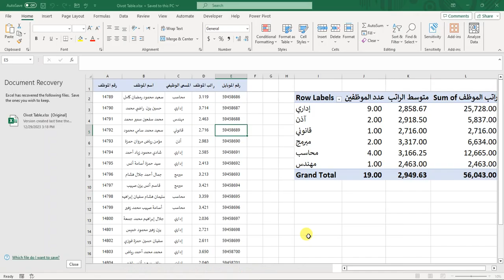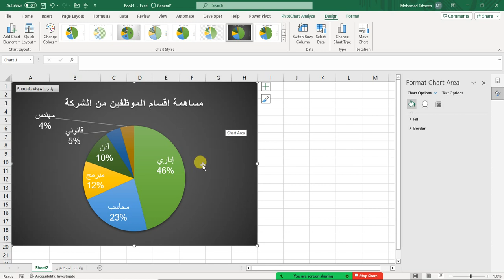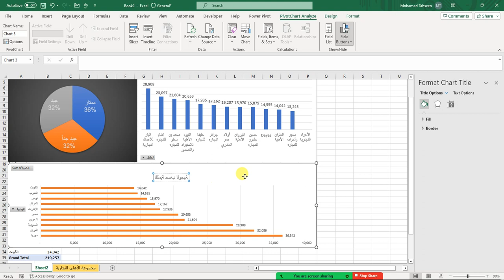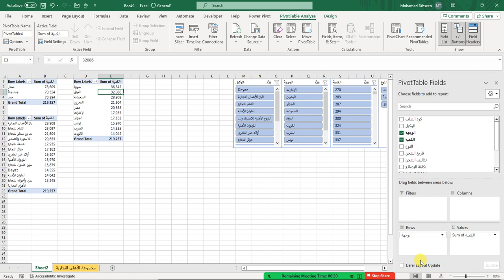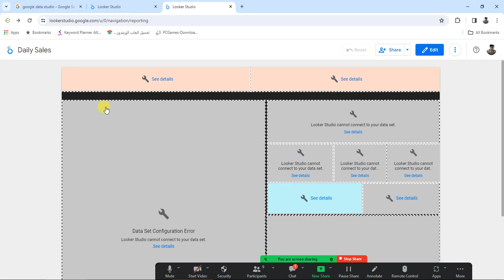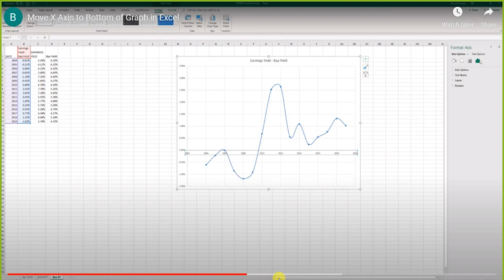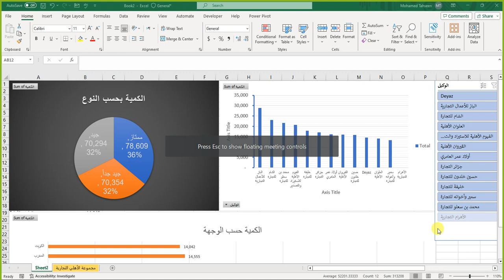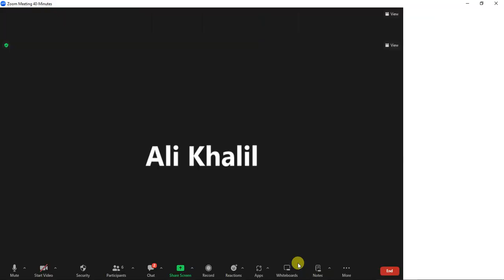Session 4 - Charts - ازاى تعمل رسم بيانى واحصائى فى الاكسل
المحاضرة الرابعة فى الاكسل - اعرف كل حاجة عن الرسم البيانى Chart

محاضرة
الاكسل
الجداول الإلكترونية
تصميم الجداول
إدخال البيانات
تنسيق الخلايا
حسابات الجداول
الصيغ والوظائف الحسابية
البحث والفرز
الرسوم البيانية
الاستيراد والتصدير
الإحصائيات
الجداول المشتركة
الجداول الديناميكية
النسب المئوية
الدوال الحسابية المتقدمة
الحلول المنتظمة
القوائم المنسدلة
الجداول الملحقة
الإدارة الدراسية
العمل المنزلي
الجداول الزمنية
الميزانيات الشخصية
التحليل المالي
التقارير المالية
الجداول القائمة على المنتجات
البيانات الكبيرة
التحليل الاحصائي
تصميم الجداول للتقارير
النماذج والقوالب
التكلفة والميزانية
الجداول المالية
إدارة المخزون
الجداول الرياضية
الرياضيات المالية
تحليل الأعمال
المحاسبة
النقاط البيانية
إدارة المشاريع
النماذج الديناميكية
النماذج المعقدة
التقارير الفنية
الاستخراجات البيانية
تحليل الأداء
النماذج الاقتصادية
إدارة الإنتاج
تحليل الأداء المالي
التحليل الاقتصادي
إدارة الأعمال
تحليل السوق
النماذج المحاسبية
إدارة المخاطر
النماذج الاجتماعية
الإدارة العامة
تحليل الأداء العلمي
النماذج العلمية
النماذج التعليمية
إدارة الصيانة
تحليل الأداء الاجتماعي
النماذج البيولوجية
النماذج الفيزيائي